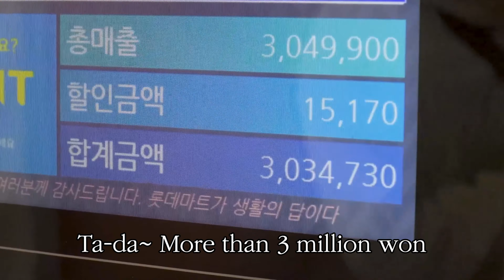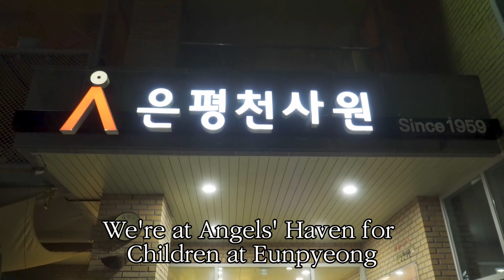Spending $?????? In a Store Challenge